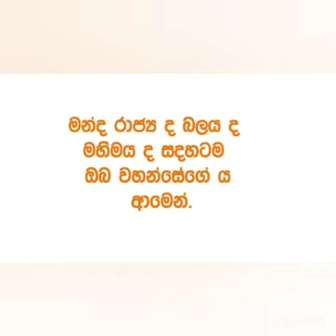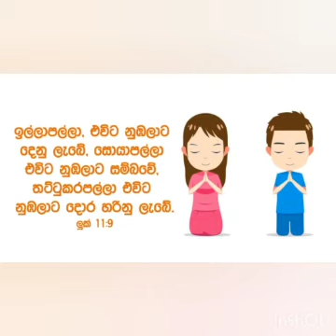Prayer (Sinhala) Lesson 30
Prayer (Singala) Lesson 30

God knows everything you need.God can give you everything you need. But he does not give you everything you want. God knows what's best for your life and your future. When you pray surrender everything into God's Hands.
( Luke 11:1-13)